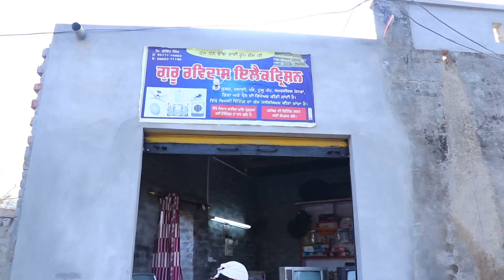NAGAR KIRTAN BURJ GILL 2021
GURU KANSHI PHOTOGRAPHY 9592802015